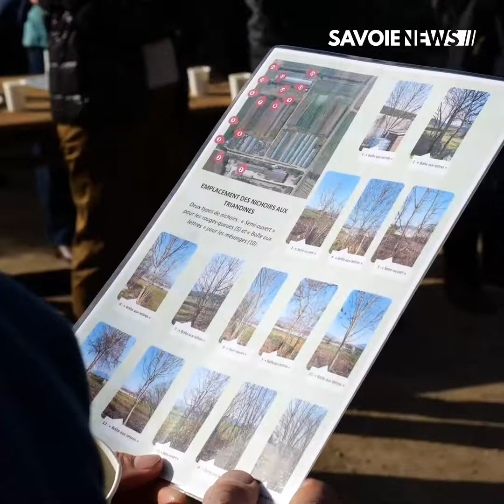ENVIRONNEMENT : Pose de nichoirs pour favoriser la biodiversité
Ce samedi, des jeunes en service civique  à Unis-Cité des Savoie, accompagnés par France Nature Environnement ont procéder à la pose de nichoirs à mésanges sur les terres des Triandines après avoir mené une étude scientifique et construit les nichoirs.